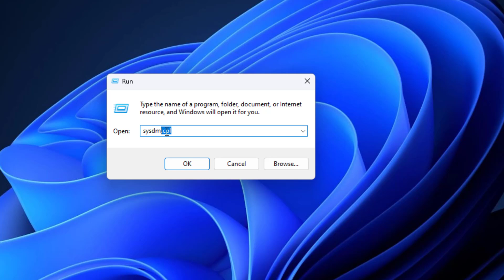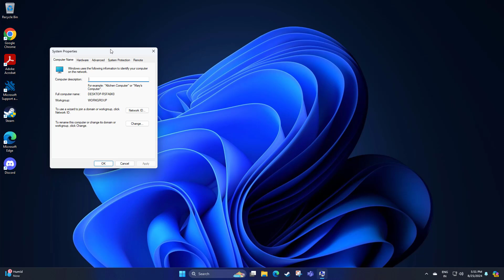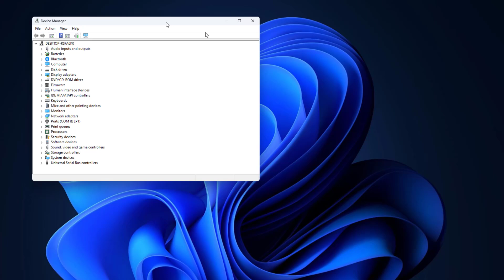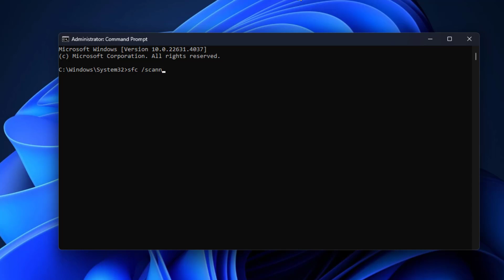(FIXED Preview Pane Not Working in File Explorer - 2024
Fix Preview Pane Not Working in File Explorer